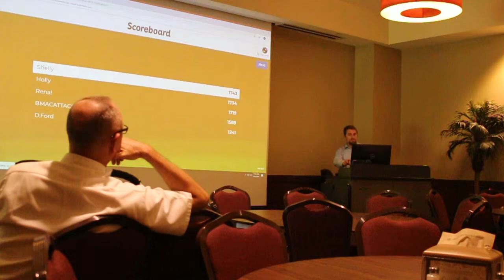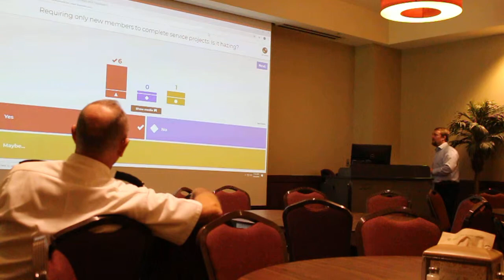TAMUG Advisor Risk Management Part 2